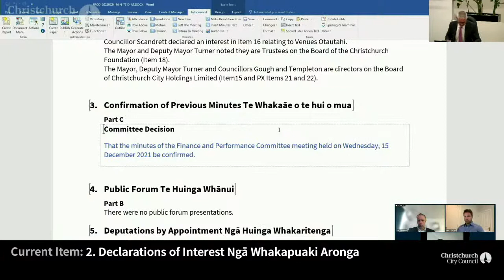24.02.22 - Item 2 - Declarations of Interest Ngā Whakapuaki Aronga